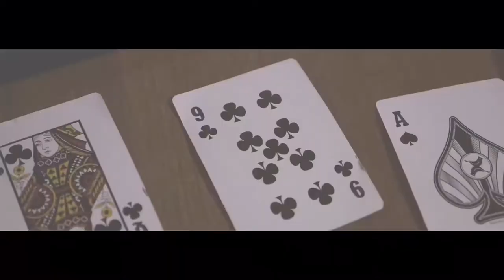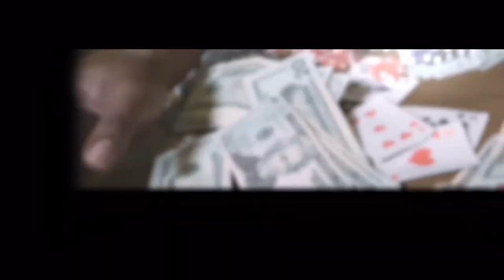Oso X Half Raised Yoda - Mafia Money (Official Video) shot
Shot by KtKillingEmVisuals

2021 Half Raised Entertainment